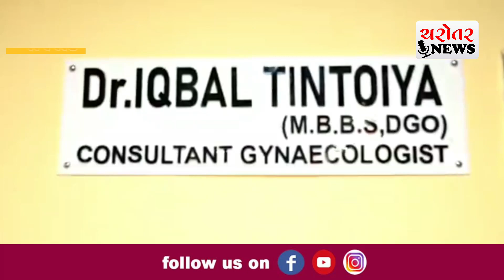બોરસદ શહેરની આણંદ ચોકડી પાસે આવેલ અક્ષર કોમ્પ્લેક્ષમાં મમતા હોસ્પિટલનો પ્રારંભ